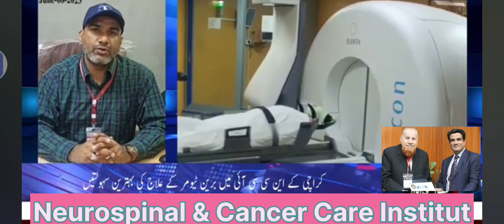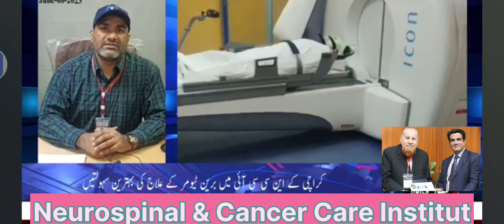Best brain tumor treatment facilities at NCCI, Karachi Neurospinal & Cancer Care Institute (NCCI)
Best brain tumor treatment facilities at NCCI, Karachi
Neurospinal & Cancer Care Institute (NCCI), M. Hashim Memorial Trust, Karach

How Gamma Knife Technology Helps with Brain Tumor Treatment Neurospinal & Cancer Care Institute NCCI

Gammaknife Radiosurgery in Pakistan Testimonial by Renowned Neurosurgeon Prof. Abdul Sattar M.Hashim

life with saeed ur rehman

Saddar

Revolutionize Your Brain Cancer Treatment with Gamma Knife Radiosurgery! Gamma Knife is a highly advanced, non-invasive (surgery-free) treatment that uses targeted radiation to treat brain tumors, AVMs and trigeminal neuralgia. We at NCCI are the pioneers in this treatment modality serving the nation since 2008 with high treatment success rate and excellent outcomes.

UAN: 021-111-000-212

.com

This 3D medical animation gives a brief overview of the Gamma Knife®, the types of conditions it treats and the treatment process.

The Fort Sanders Regional Gamma Knife Center features the Leksell Gamma Knife® Icon™, a non-invasive stereotactic radiosurgery procedure used to treat brain tumors and other neurological disorders.

Located at Thompson Cancer Survival Center, the Gamma Knife program uses the latest in diagnostic imaging and 3D treatment planning software to deliver finely-focused beams of gamma radiation to small targets inside the brain. The beams converge at a point to treat the affected tissue, while minimizing the damage of healthy brain tissue.

The Gamma Knife Icon is an alternative or supplemental treatment to traditional brain surgery, eliminating some of the risks of a traditional craniotomy, such as bleeding or brain damage. Neurosurgeons and radiation oncologists work together to develop an individualized treatment plan for each patient and their disease or disorder.

Neurospinal & Cancer Care Institute (NCCI), M. Hashim Memorial Trust, Karachi